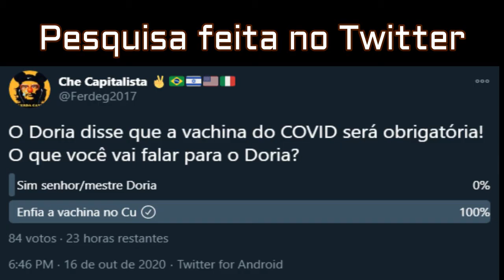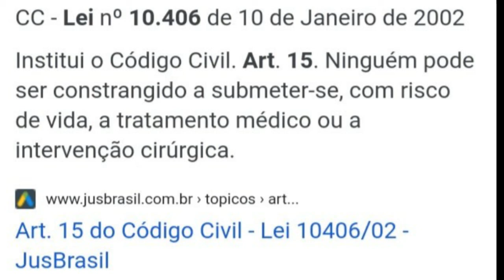Doria afirma que vacina da China será obrigatória em SP, e promete ‘medidas legais’ quem se recusar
João Doria afirmou, nesta quinta-feira (15), que a população de São Paulo será obrigada a tomar a vacina da China contra o coronavírus.

Durante entrevista coletiva no Palácio dos Bandeirantes, Doria foi enfático:

O governador ainda afirmou que, seja qual for a posição do Ministério da Saúde sobre a inclusão da CoronaVac no PNI, o estado de São Paulo vai vacinar sua população com o medicamento. E essa vacinação será obrigatória no estado.
“Em São Paulo será obrigatório, exceto quem tenha orientação médica e atestado que não pode tomar. E adotaremos medidas legais se houver contrariedade nesse sentido.”